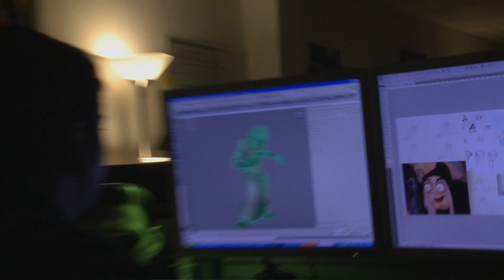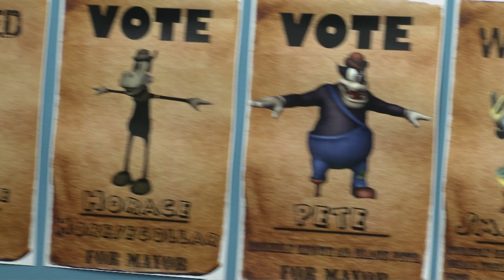Disney Epic Mickey - Into the Archives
Warren Spector and others from the Junction Point team explain what history was put into the upcoming Disney Epic Mickey game